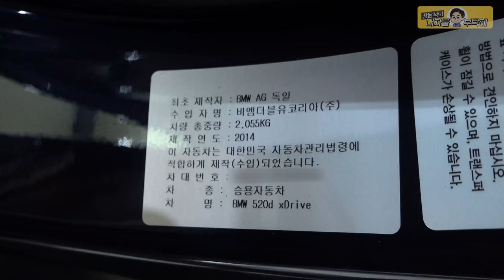새것이 진리지만, 수리비가 후덜덜💰하체 이상소음 BMW F10 520d XDRIVE Ep.1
이전 영상보러가기

1번 하남점 (카닥터모터스) 경기 하남시 샘재로 107-1
2번 남양주점    경기 남양주시 오남읍 양지로 77 가동 101호
3번 광주점   광주 북구 연양로95번길 9 1층
4번 부산점   부산광역시 기장군 정관읍 예림1로 6
5번 동탄신도시점   경기도 화성시 효행로 1156번길 9 (병점동)
6번 김해공항점  부산광역시 강서구 상덕로 93